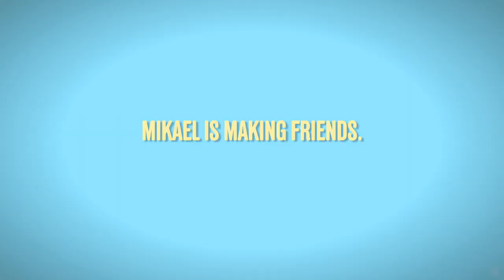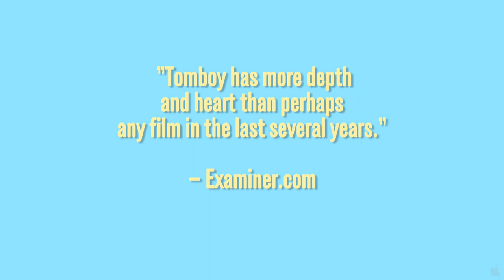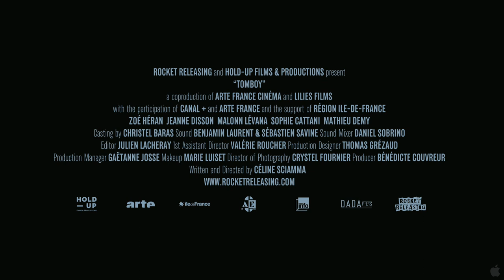Tomboy (2011)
Rocket Releasing presents writer-director Celine Sciamma's multiple award-winner TOMBOY, a truly contemporary coming of age story, scheduled to open in New York on November 16 followed by a national roll out. In Ms. Sciamma's ('Water Lilies") second feature, a French family with two daughters, 10-year-old Laure (Zoe Heran) and 6-year-old Jeanne (Malonn Levana), moves to a new neighborhood during the summer holidays. With her Jean Seberg haircut and tomboy ways, Laure is immediately mistaken for a boy by the local kids and decides to pass herself off as Mikael, a boy like the others but different enough to catch the attention of leader of the pack Lisa (Jeanne Disson) who becomes smitten with him. At home with her parents (Mathieu Demy and Sophie Cattani) and girlie younger sister she is Laure, while hanging out with her new pals and girlfriend, she is Mikael. Finding resourceful ways to hide her true self Laure takes advantage of her new identity as if the end of the summer would never reveal her unsettling secret. Celine Sciamma ("Water Lilies") brings a light and charming touch to this tale of childhood gender confusion, which is also about relationships between children, children and parents, and the even more complicated one between one's heart and body.